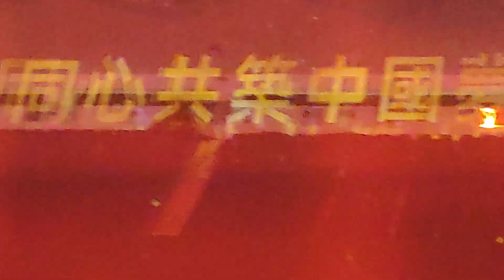荃湾沙咀道国庆75周年灯光汇演19-10-2024(1)